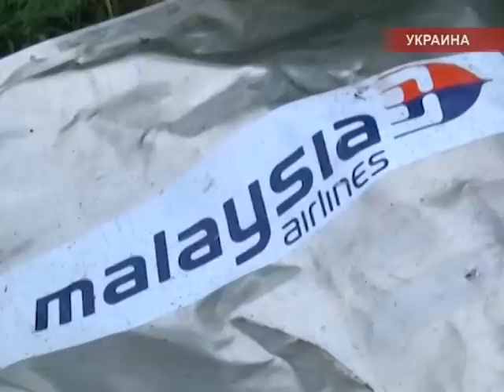Международные новости RTVi. 19 Июля 2014 года.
Крушение Боинга 777.
Санкции против России.
«Нерушимая скала».
Эрдоган о Совбезе ООН.
Израильский компас для ООН.
Христиане бегут из Мосула